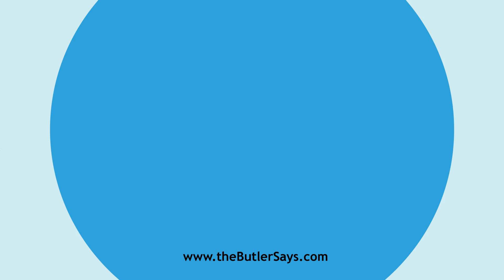Learn how to say this word: "Credulity"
This is the definition of "Credulity":
n.  Readiness of belief; a disposition to believe on slight
   evidence.